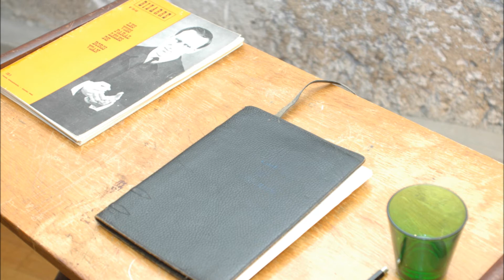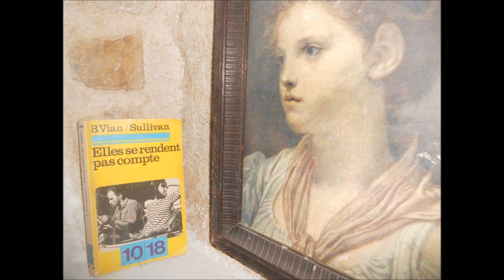Elles se rendent pas compte - Christophe R. 1996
Ce titre a toujours été, avec plus ou moins de distance, depuis mon entrée en possession du livre (trouvé lui-même à mon entrée dans le studio que j'allais habiter 17 ans), un leitmotiv de mon existence... Jusqu'à provoquer cette chanson hommage.
(le texte a connu ensuite quelques modifications)
E.S.R.P.C.
Ainsi font n’importe-quoi
Mais à ce qu’on raconte
Paraîtrait qu’à chaque fois
Elles se rendent pas compte !
Ce titre mon Boris éclaire ma vie comme un phare
J’y vois flotter des cicatrices à la façon d’un nénufar
Y passer les actrices comme des trains sans crier gare
Qu’elle soit brune ou blonde il suffit d’une et toutes sont
L’écume reste et la rancune resserrant l’espace et le son
Toujours la même dune se dresse en obstacle au pardon
Ô douce inconséquente, ô mon ingrate, ô ma fragile
Ma délicieuse insignifiante, mon amoureuse, ma futile
Fallait-il que j’invente de me naufrager sur ton île
Pour qu’elles se rendent compte (je voudrais pas) faudrait crever
Mais ça si elles s’en rendaient compte , c’est sûr honteuses elles se tueraient
Alors en fin de compte : me passer d’elles ou m’adapter.